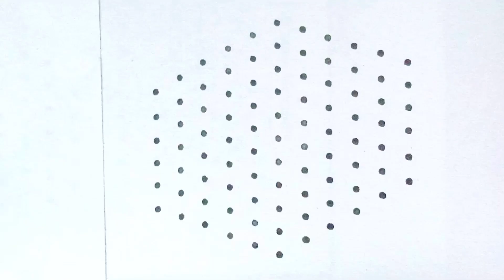varamahalakshmi festival special rangoli|Laxmi pooja Lotus rangoli|Rangoli2M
11-6 Dots Easy Festivals  Rangoli| muggulu|DailyRangoli||easy rangoli|Rangoli2M|rangoli|Top Rangolis

laxmipujarangoli varamahalaxmifestivalkolams GaneshaChaturthirangoli Ganeshafestivalmuggulu Gauripoojarangoli Gowrifestivalrangoli navaratrikolam deepavalimuggulu deepammuggulu Kolam rangoli chukkalamuggulu DipawaliRangoli DeepamMuggulu SankranthiSpecialRangoli PongalRangoli#15-8Muggulu#simplekolam#dotrangoli#15-1chukkirangoli#SimpleRangoliDesigns#8-1EasyRangoli#kolam#latestrangolidesigns#festivalrangoli#7-4muggulu#dailykolam#dailyrangolidesigns#Fridayrangoli#flowerrangoli#Rangoliwithdots#latestkolangal#rangoliart#dotsmuggulu#easyrangoli#simplerangoli#easyandsoimplerangoli#Rangoli#beginnersrangoli#newrangolidesign#newrangolidesigns#rangolibook#Rangoli2M#2022rangoli#Sankrantirangoli#Onamrangoli#Pongalrangoli#ugadirangoli#rangoli#Pongalpotmuggulu#PongalpotKolam#SankranthiKolam#RangRangoli#TopRangolis#BeautifulRangoli#Superrangoli#RangRangoli#MakeRangoli#DailyRangoliDesigns#RangoliAramane#rangolimaking#VinayakaChaturthirangoli#Gaurifestivalrangoli#Ganeshfestivalrangoli#Navratrimuggulu